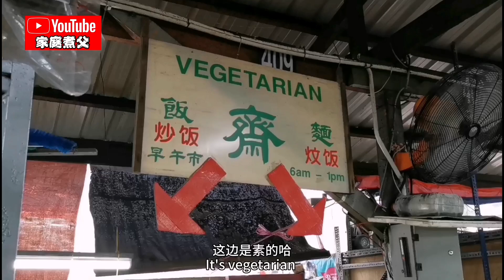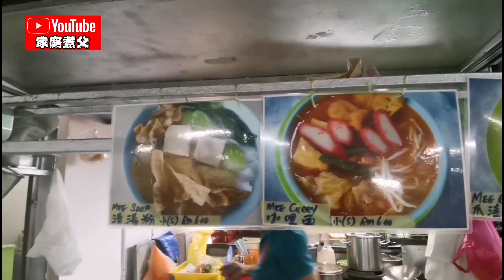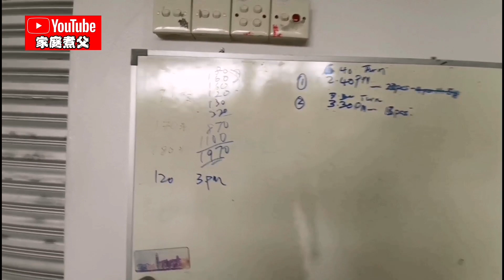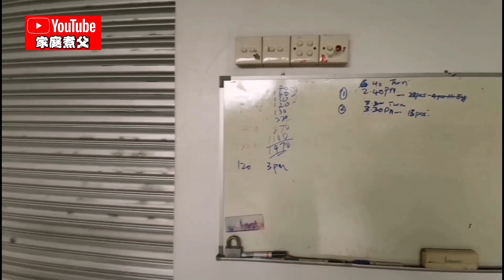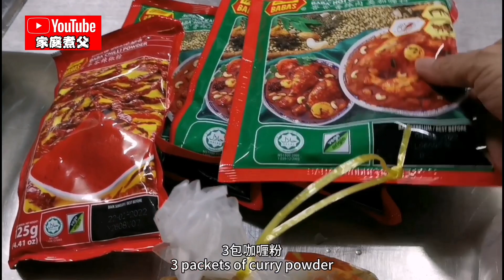用途多，大大锅咖喱头，材料简单制作又省时！！！Curry ingredients ! Simple to make and time-saving